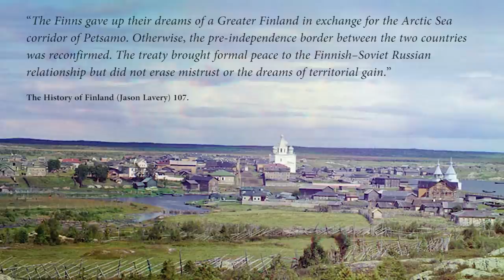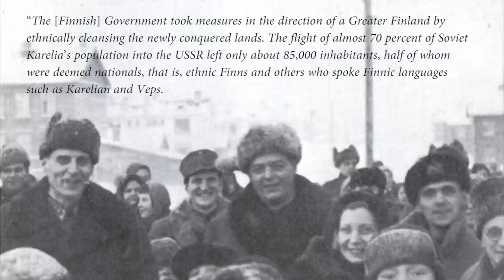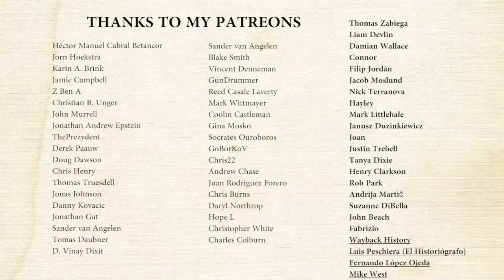Finland's WW2 Aims: Creating Greater Finland?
Did Finland in World War II want to create Greater Finland (Finnish: Suur-Suomi)? Did Finland want to enlarge its territory during the Continuation War (Finnish: Jatkosota)? Or did Finland only want to recover its lost territories after the Winter War (Finnish: Talvisota)? It's not easy to answer this question. After the Finnish invasion of East Karelia the Finns set up a military administration.
History Hustle presents: Finland's WW2 Aims: Creating Greater Finland?

SOURCES
– Finland's War of Choice. The Troubled German-Finnish Coalition in World War II (Henrik O. Lunde).
– The History of Finland (Jason Lavery).
– Joining Hitler's Crusade. European Nations and the Invasion of the Soviet Union, 1941 (David Stahel) Finland (Henrik Meinander).

Finnish Army during the Battle of Tali-Ihantala 1944 | WW2 HD Combat Footage (My Colorization)

SOUNDS
Freesound.org.